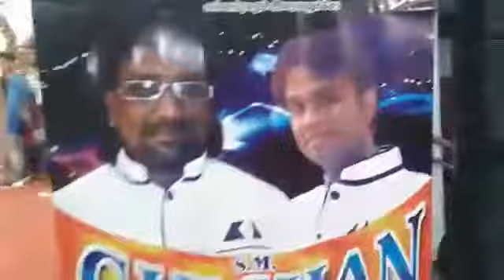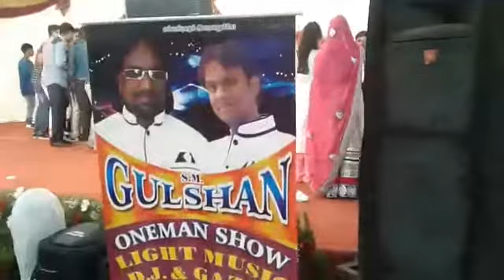Gulshan one man show. neele neele ambar song.9941824711.8124510012.perambur.ch.11.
reception. agarwal sabha bhavan arumbakkam.chennai.Gulshan band